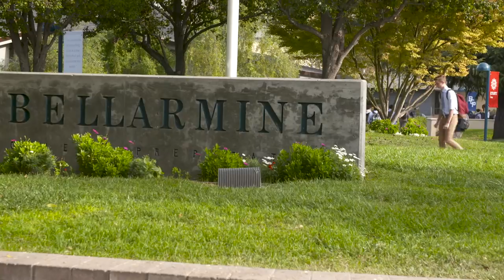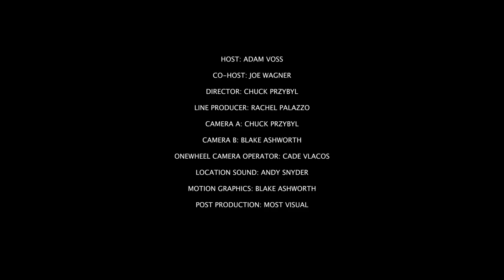OneWheel to Rule Them All | 12 for 12 S3 · E2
Onewheel to rule them all!

If necessity is truly the mother of invention, then Onewheel genius inventor and Future Motion founder and CEO, Kyle Doerksen, really needed to turn every piece of pavement into fresh, float-worthy powder. And somewhere between truly thrilling recreation and sustainable transportation, Onewheel was born via Kickstarter on January 6, 2014. [The Kickstarter campaign surpassed its goal of $100,000 and reached over $630,000 by January 27th, 2014!]

Often described as an electric skateboard (which it’s not), this self-balancing board is one part brain, one part battery, one part motor and all-Onewheel-wonder. With two models to choose from, their newest model touts a 12-18 mile range on a single charge, with speeds of up to 20 mph—making the Onewheel XR a legitimate commute and adventure vehicle.

Headquartered in Santa Cruz, CA—the historic epicenter of America’s board-sports culture—and manufactured of in San Jose, CA, Onewheel has been featured in publications such as CNET, Sports Illustrated, Popular Mechanics, Adam Savaged popular web-series, Tested, to name but a few. But never before has Onewheel been properly probed by 12 for 12’s own NorCal marketing geek (Adam Voss)—this time with fellow NorCal no-host / co-host (Joe Wagner) tearing up the trails in true thrasher fashion!

Put your helmets on, because this is an episode of 12 for 12 you don’t want to miss. Enjoy the ride and have a Gnarly New Year!